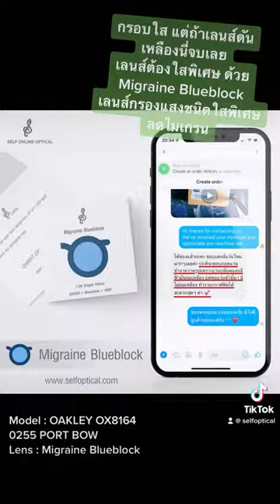รีวิว ออเดอร์ตัดแว่นลูกค้า เลนส์ Migraine Blueblock กรอบแว่น OAKLEY OX8164 0255 PORT BOW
Model : OAKLEY OX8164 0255 PORT BOW
Lens : Migraine Blueblock

เลนส์กรองแสง ใสเป็นพิเศษ เหมาะสำหรับสายงาน กราฟฟิค แต่งภาพ รวมถึงผู้ที่มีปัญหา ไมเกรน ที่ไม่สามารถใช้เลนส์กรองแสงแบบทั่วไปได้ เน้น ทำงานหน้าจอคอม จ้องหน้าจอ โทรศัพท์ มือถือ เล่นเกมส์ หนักๆแนะนำเลนส์ตัวนี้ รีวิว ตัดแว่น ลูกค้า เลนส์ Migraine Blueblock เลนส์กรองแสง กรองแสงสีฟ้า กรองแสงคอม สำหรับผู้ใช้งานหน้าจอคอม เป็นเวลานานๆ ช่วย ผ่อนคลาย ดวงตา ลดการเพ่ง

📧 สนใจติดต่อ